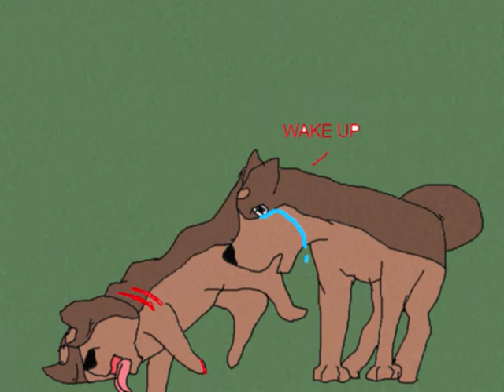Ginga Densetsu Mura needs love.wmv